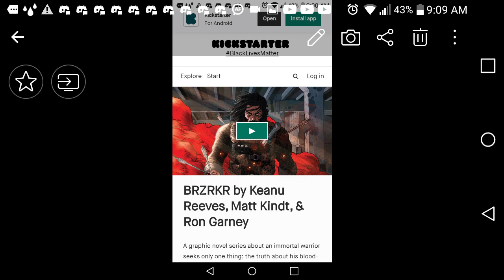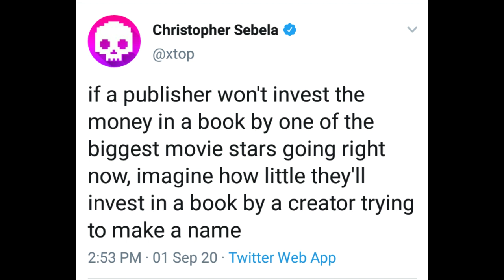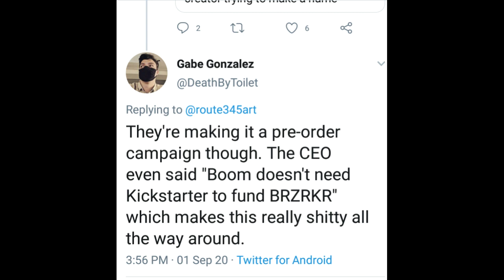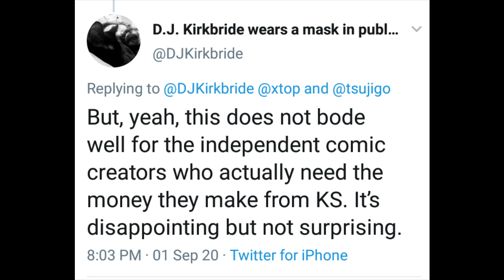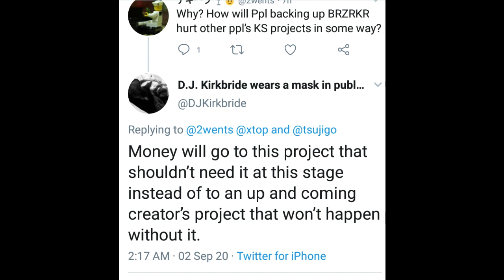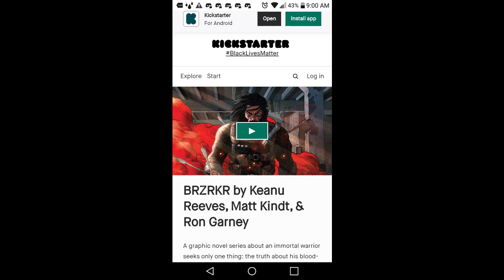Keanu is helping comics and the sjws are pissed.